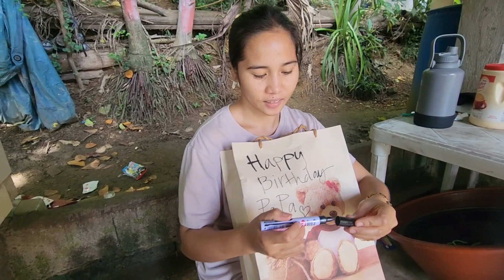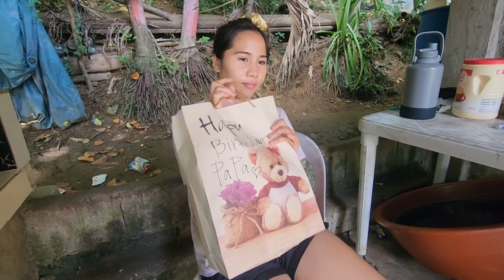MAHIGPIT NA YAKAP 🥺